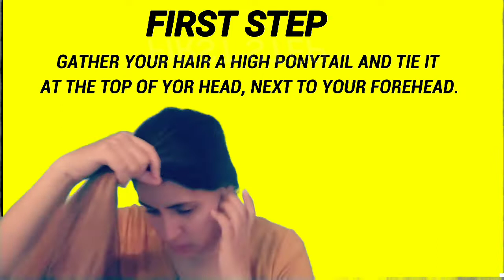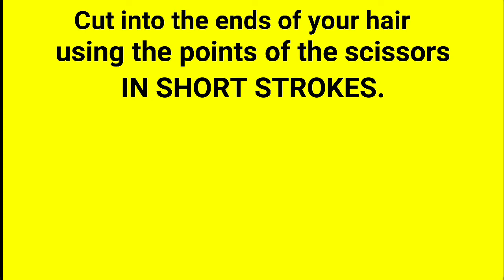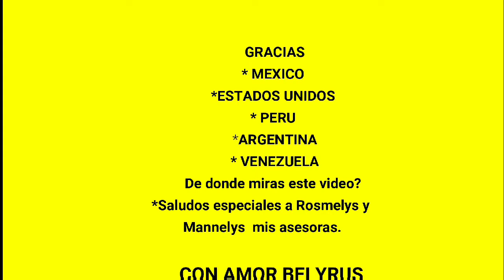How TO CUT Your Own HAIR / Como CORTAR Tu CABELLO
En este video muestro paso a paso como corte mi cabello en capas sola en casa.
Este Corte de cabello es en CAPAS; desgrafilado dependera de como lo peinas se vera mas la forma en el rostro o en la parte de atras. Aqui Te dejo lo que necesitaas para cortar TU Cabello. Animate a un Cambio de Look!.
corte de cabello, es un corte en capas facil de hacer en casa.
peine, colitas o pinzas para separar el cabello y tijeras de cortar cabello.

This Haircut is in LAYERS; Degraded will depend on how you comb it will look more the shape on the face or on the back. Here I leave what you need to cut YOUR Hair. Encourage a Change of Look!.